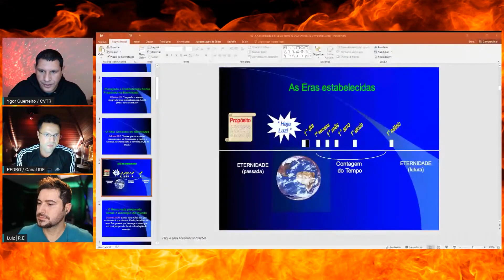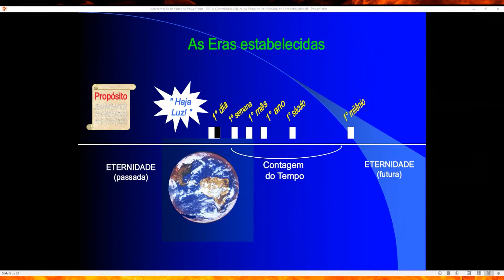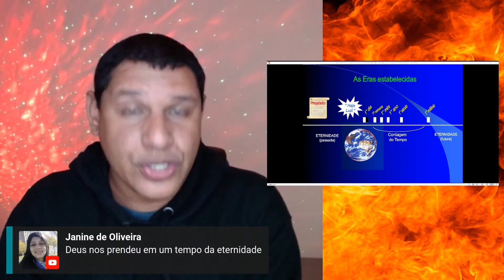O que seria Eternidade Passada e Eternidade Futura? | Canal IDE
Deus é Eterno, não tem Princípio e nem Fim, e sabemos que Ele é Deus de Eternidade á Eternidade, como esta escrito no Salmo 90.
Com esse super salmo mais completo sobre a revelação dos tempos, nós que vivemos no tempo-espaço, dizemos que existe uma ETERNIDADE PASSADA, e uma ETERNIDADE FUTURA: certo ?  Mas será que essa afirmação estaria correta pela perspectiva Bíblica?
Sim, estaria correta (ainda que sendo uma linguagem humana), pois Deus leva em conta a nossa perspectiva das coisas Eternas de Dele.
Só que eu penso que precisamos aprimorar essa ideia primaria e subir de nível em nosso entendimento sobre os assuntos eternos de Deus.
Pois ainda que Deus criou o tempo, pela sua maravilhosa sabedoria, nós estamos passando pela linha do tempo da Eternidade ! Como assim ? A Eternidade tem tempo ? Sim, ela tem.
Só que é um tempo que jamais terá fim.
Isso é diferente de um tempo que Deus criou em sua semana profética, para se revelar para toda a sua criação, e essa semana profética de 7000 anos é uma preparação para o que o Apóstolo Pedro chamou de DIA ETERNO, isto é, O FAMOSO OITAVO DIA.
Esse assunto nos deixa ainda mais admirados pela sabedoria de Deus, e se nós usarmos essa parte da sabedoria visando todas as demais profecias, iremos adquirir coração sábio, se cumprindo tudo o que foi profetizado no Salmo 90.

Nesse trecho do vídeo, eu tentei explicar isso com 2 canetas, e poderia ter feito melhor, eu reconheço, mas como foi a primeira vez que falei sobre isso dessa maneira, eu acredito que vai dar para vocês entenderem o que eu quis transmitir, e onde o entendimento desse assunto pode nos levar.
Claro que esse assunto serve para desvendar um caso misterioso do livro da lei, onde Deus pede sacrifícios pelos pecados no Oitavo Dia.  Então é necessário vocês assistirem a Live completa para entenderem todo o tema.